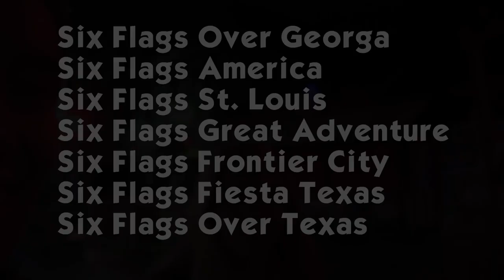EL NUEVO EVENTO DE TERROR DE SIX FLAGS "HallowFest 2020" | Festivaleros SFM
Conoce todos los detalles del nuevo evento de terror en los parques de la cadena Six Flags, HallowFest 2020, el remplazo del

*El logotipo y evento Festival del Terror es propiedad de Six Flags